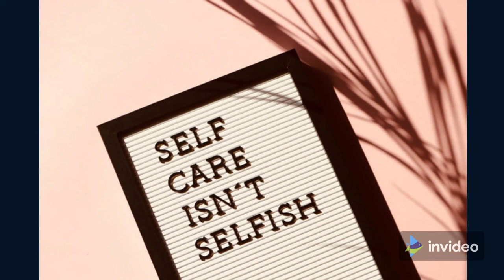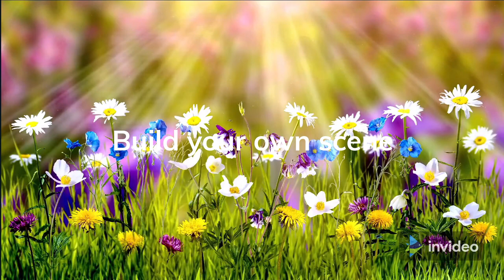Abe- MAKE YOURSELF YOUR BEST BUDDY! Brilliant Segment!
✅❤️️VALENTINE's Day GIFT:  Get the Best EMF Pendant for you, and your loved one!

 Sources:
All other videos by invideo